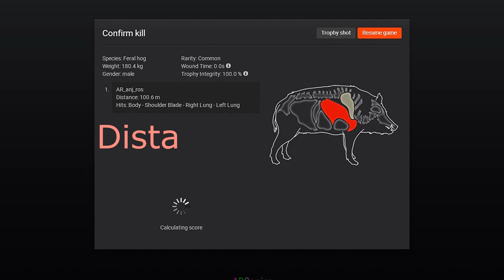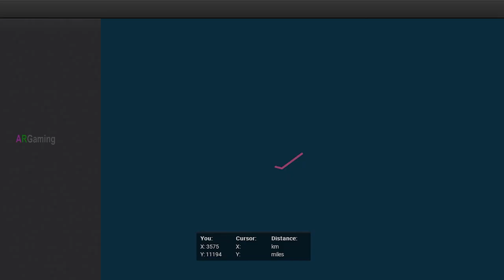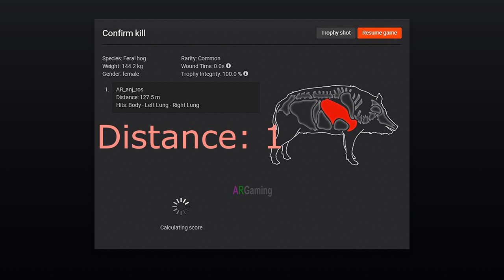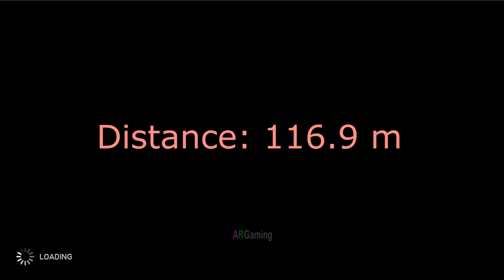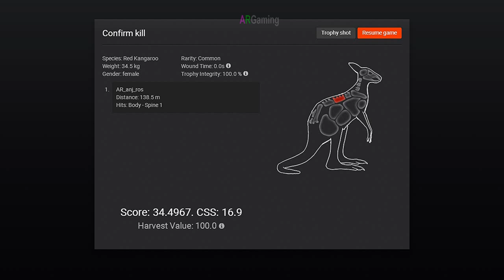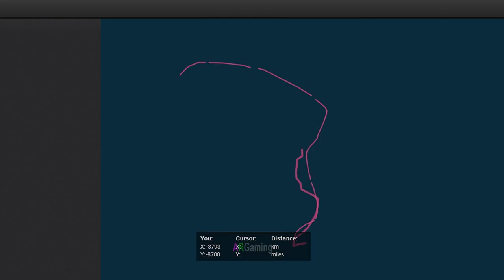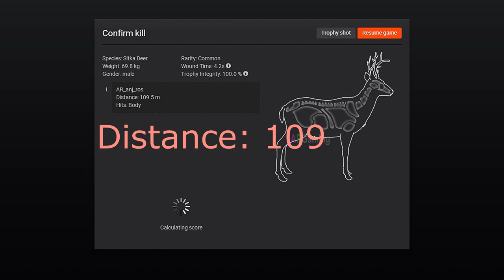🔴The Hunter Classic Gameplay🔴◀️Long Shot Practice🐇🐏🐂 ▶️🔴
A rare collectible in Bushrangers Run Hunting Reserve. A collectible in Whiterime Ridge Hunting Reserve
2. Video Editor: MOVAVI Video Editor
5. Image Editor: Photoshop CS6 2015
System Configuration:
1.Laptop: Dell Inspiron15 3000 Series
2.Microprocessor: Intel Core i5 @ 1.70 GHz
3.Ram: 4GB
4.Mouse: Prolink Fulvus PMG9003
5.Keyboard: Simple
6.Headphone: Rapoo Wired Stereo Headset H100

rhino hunting,
wild buffalo hunting,
wolf hunting,
kangaroo hunting,
movavi video editor,
hunting game,
moose hunting,
deer hunting,
red deer,
canada goose,
wild boar,
roosevelt elk hunting,
grizzly bear,
rabbit hunting,
pheasant hunting,
rhino hunting,
wild buffalo hunting,
wolf hunting,
kangaroo hunting,
movavi video editor,
hunting game,
moose hunting,
deer hunting,
red deer,
canada goose,
wild boar,
roosevelt elk hunting,
grizzly bear,
fly amanita,
yellow swamp russula,
king bolete,
mule deer antler,
reindeer antler,
moose antler,
raven feather,
common mushroom,
eagle feather,